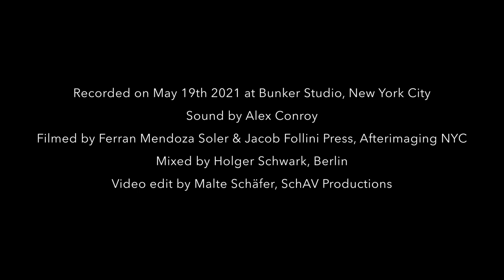Tells Last Shot - Studio Session NYC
Fourth and last piece of the quartet recording session, recorded on May 19th 2021 @Bunker Studio NYC.

Team:
Daniel Schnyder - composition & saxophone
Maxine Troglauer - Basstrombone & organization
Monica Ellis - Bassoon
Sae Hashimoto - Percussion

Alex Conroy - Sound, Bunker Studio NYC
Ferran Mendoza Soler & Jacob Follini Press - Video
Holger Schwark - Mixing
Malte Schäfer - Video Edit